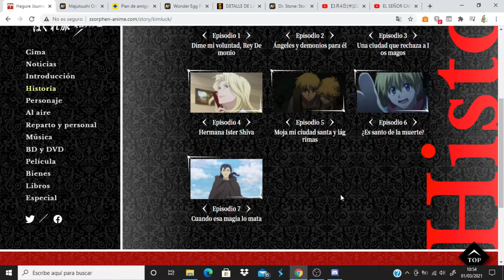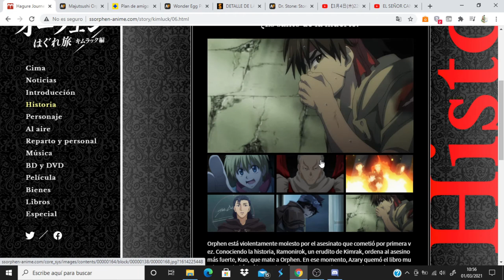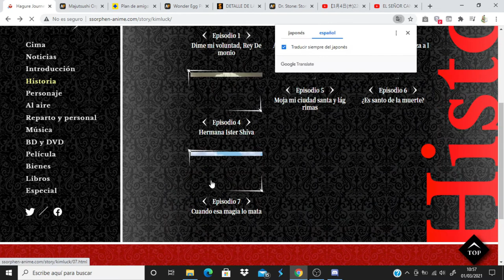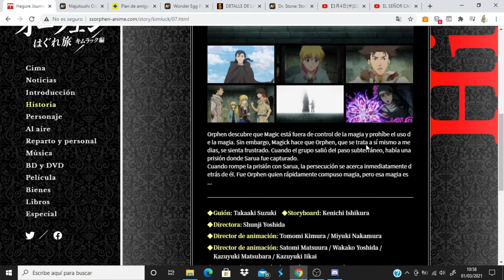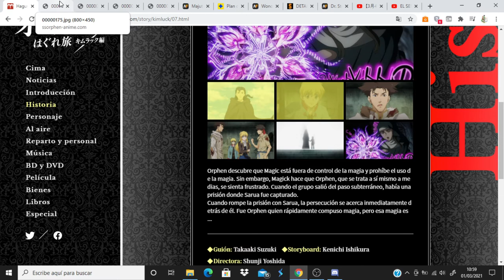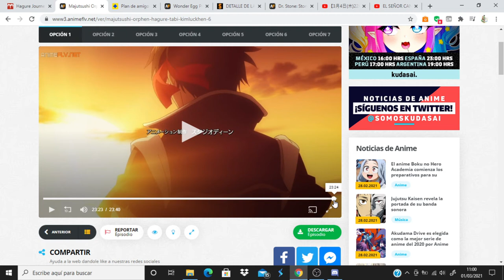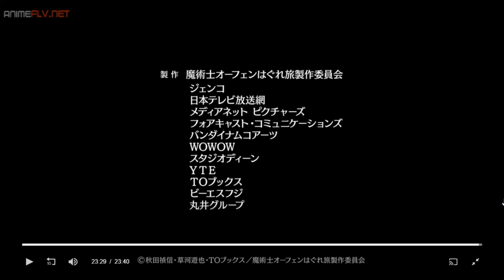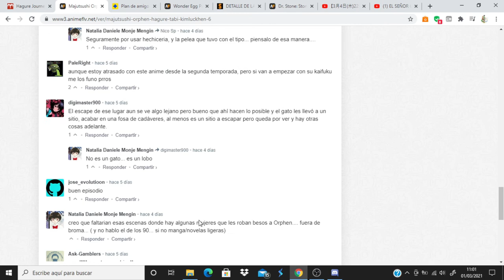Majutsushi Orphen Hagure Tabi Kimluck-hen comentando avance del capitulo 7